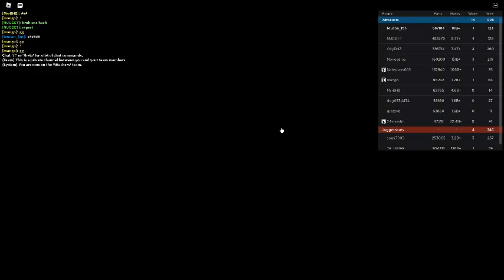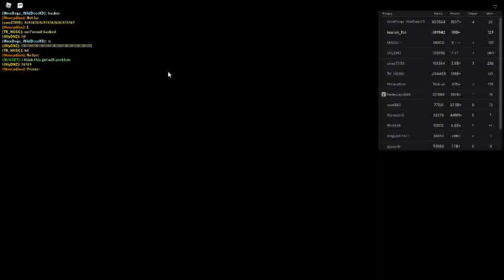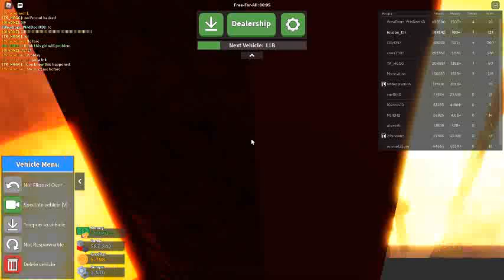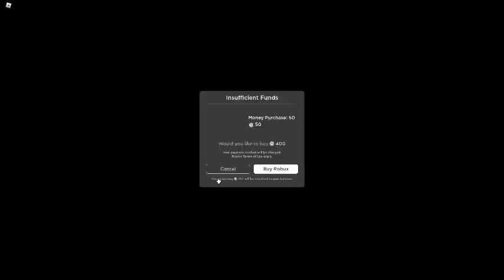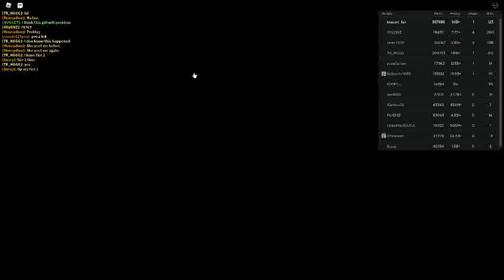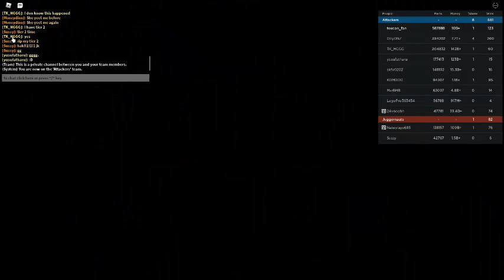Russia Car Crash Compilation 11001